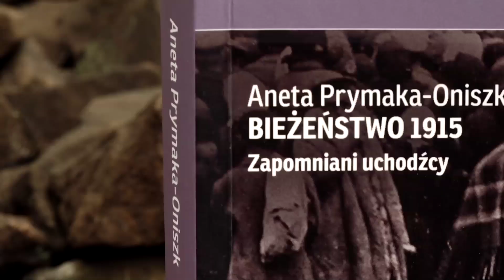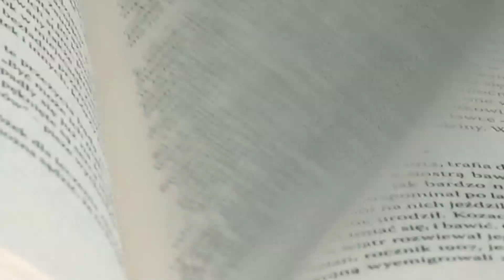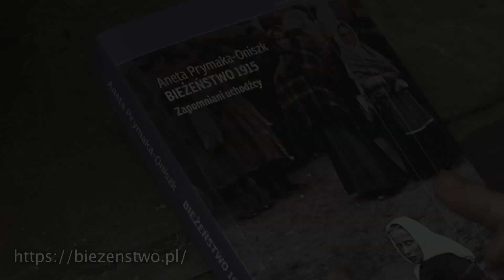Aneta Prymaka-Oniszk "Bieżeństwo 1915"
O książce "Bieżeństwo 1915. Zapomniani uchodźcy" nominowanej do Nagrody im. Ryszarda Kapuścińskiego za najlepszy reportaż literacki 2016 roku opowiada autorka: Aneta Prymaka-Oniszk i juror: Tadeusz Sobolewski. Fragment książki czytała Krystyna Czubówna.
Realizacja: Marta Dzido, Piotr Śliwowski
współpraca operatorska: Emilia Sadowska